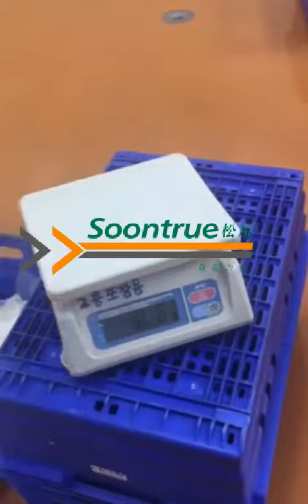liquid packing machine